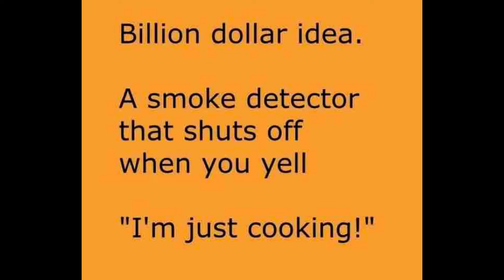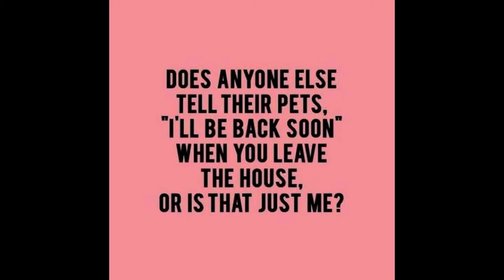Thanks For The Memeries 127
Enjoy the smiles.  Made with Filmora 12, Mac Paintbrush, Mac Preview, Audacity, Speak My Text TTS, and Bing Image Create.  Music is Stadium Rave by Mark Governor.